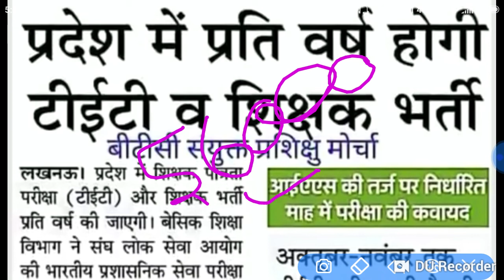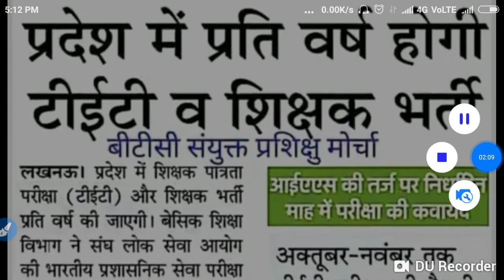प्रदेश में प्रति वर्ष होगा अध्यापक भर्ती परीक्षा एवं यूपीटीईटी इस अपडेट न्यूज़ को पूरा देखिए